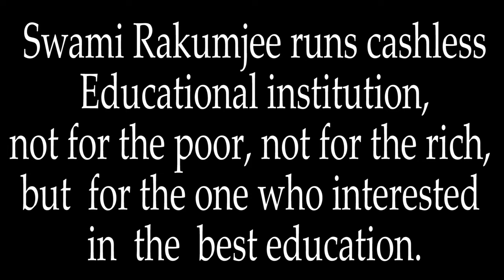Swami Rakumjee 1274th Zen story : 78th "The Real Prosperity"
👁️✨ Unveiling the 1274th  SD Zen story by Swami Rakumjee! 🌠 Dive into the 78th tale of "The Real Prosperity" and discover the secrets to true abundance. 💰💫